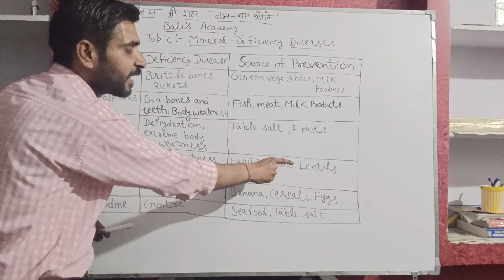Different Minerals ,their deficiency diseases and Prevention